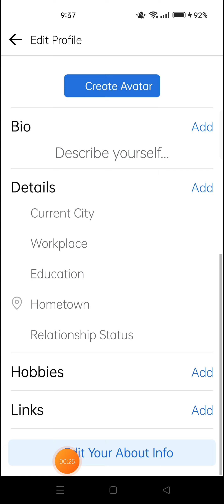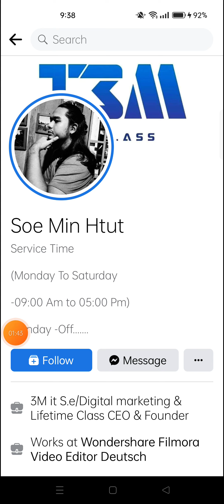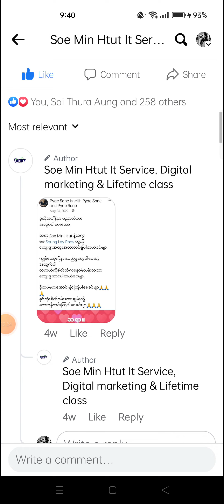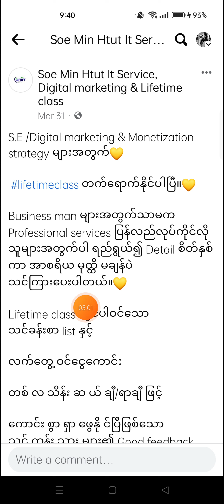facebook account follower တိုးနည်း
မိနစ်ပိုင်းအတွင်း သိန်းချီ တိုးနည်း။

သင်တန်း link 👇💻